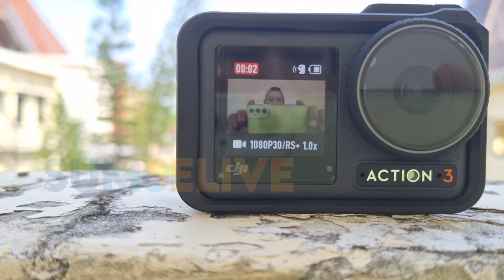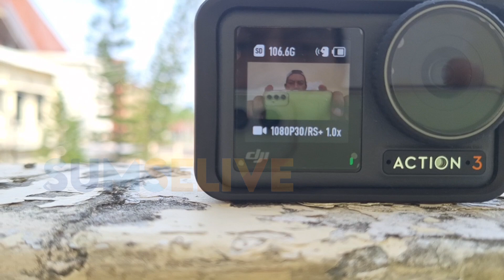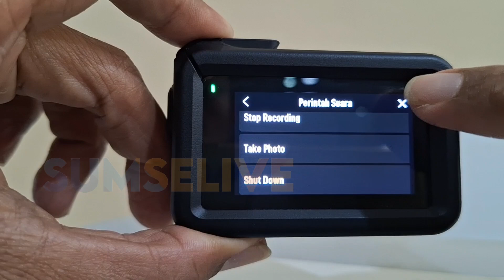CANGGIHNYA DJI ACTION 3 TINGGAL NGOMONG LANGSUNG REKAM ⁉️2024 MASIH WORTH IT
Yg lagi nyari action cam dengan budget  3 jt nih aku rekomendasiin